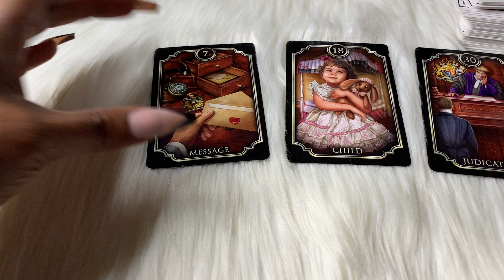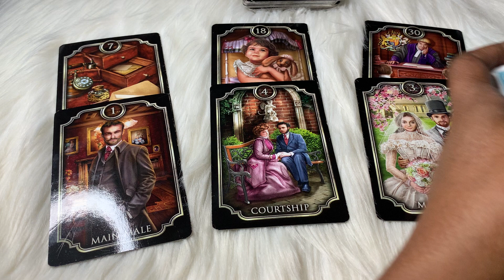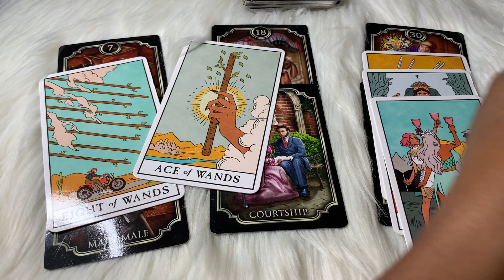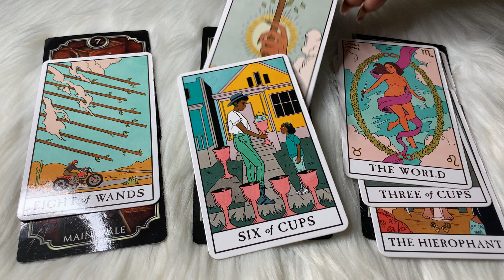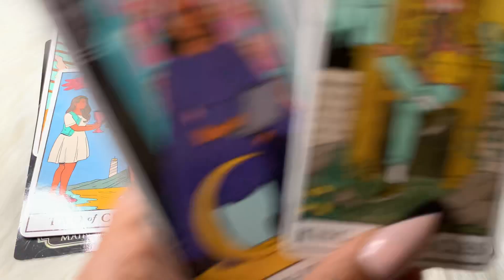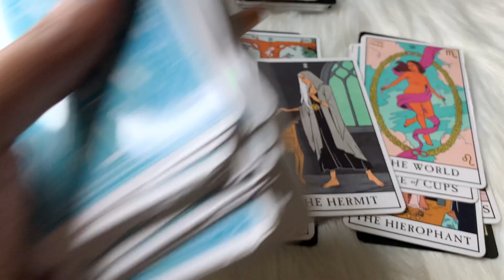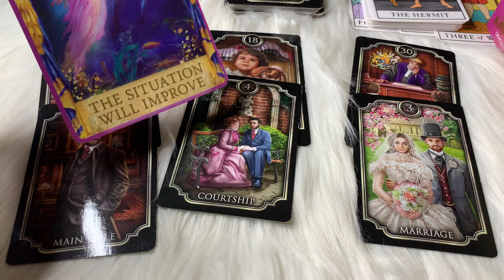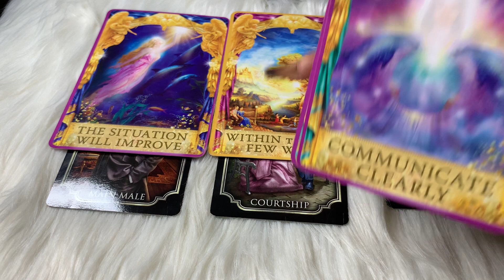This DM want a BABY 🧑‍🍼👶🏼 Somebody getting PREGNANT 🤰🏽 IN THE NEXT FEW WEEKS❤️